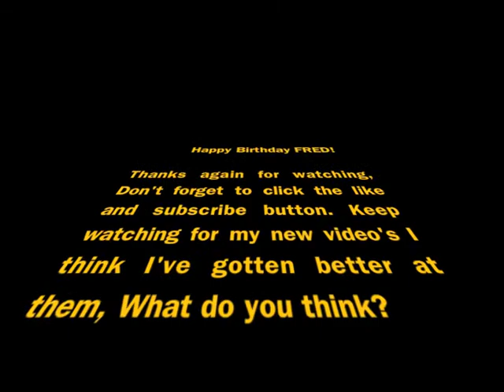large.m4v Sunday 3-25-12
Your Sunday Droppings.